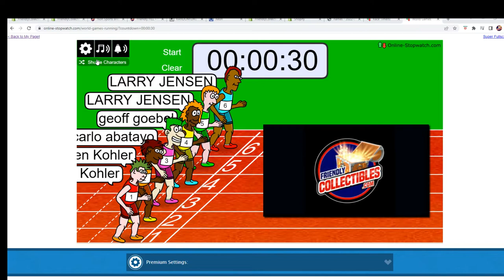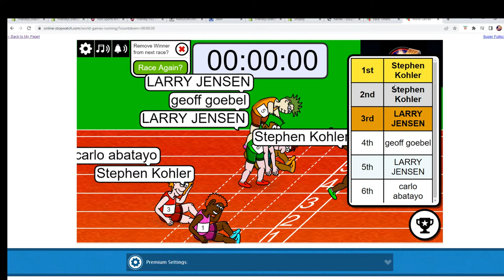SEE THE HIT FIRST COMICS FILL SEETHEHIT108